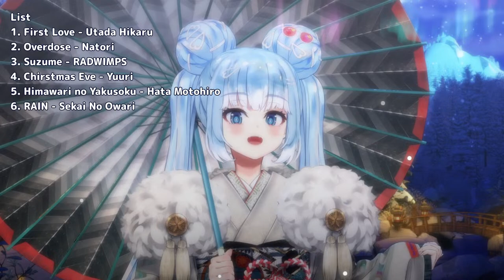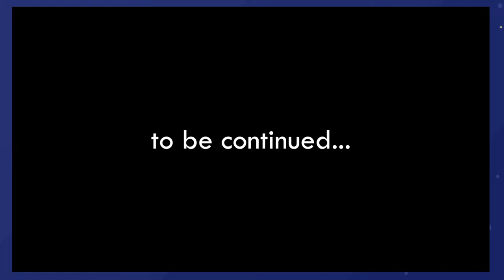【KIMONO KARAOKE】Singing chill songs ❄️❄️❄️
Bokobokobo- Kobo Kanaeru at your service! Let me be your sun to shine your day, ehe~ ;D ☔☔☔